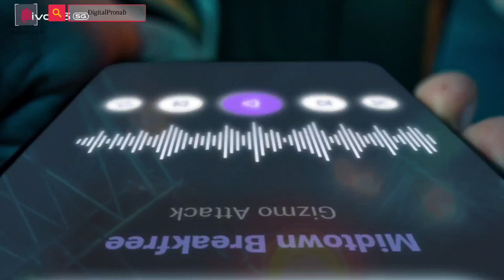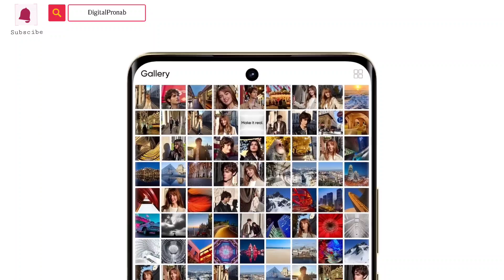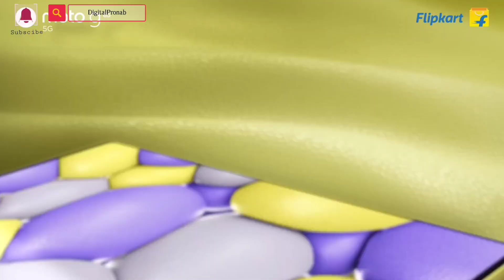12GB + 512GB | Top 5 Best Smartphone Under 20000 OIS+ Gaming | Best Phones under 20k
12GB + 512GB | Top 5 Best Smartphone Under 20000 OIS+ Gaming | Best Phones under 20k

If you are looking for the best all-rounder smartphones under ₹20,000 in 2024, you will find the top 5 options in this video. All of these phones offer great value for money. They come with impressive features such as a 120Hz Super AMOLED display, 4K video recording with EIS and OIS support, a large 5500mAh battery, excellent gaming performance, and up to 12GB RAM with 512GB storage, among others.

1. best smartphone under 20000
2. best mobile under 20000
3. best phone under 20000
4. best camera phone under 20000
5. Best 5g phone under 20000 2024
6. Best 5g smartphone under 20000
7. Best 5g mobile under 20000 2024
8. Under 20000 best 5g phone
9. Allrounder 5g smartphone under 20000
10. 5g Smartphone Under 20000 in 2024
11. Top 5 best 5g phone under 20000
12. Allrounder 5g smartphone under 20k
13. camera phone under 20000
14. best phone under 20000 in 2024
15. smartphone under 20000

5g phone under 20000 in 2024
Latest 5g phone under 20000
New phone under 20000 5g
Latest smartphone under 20k 2024
Best gaming phone under 20000
Best phones 20000 sale 2024

mobile_under 20000